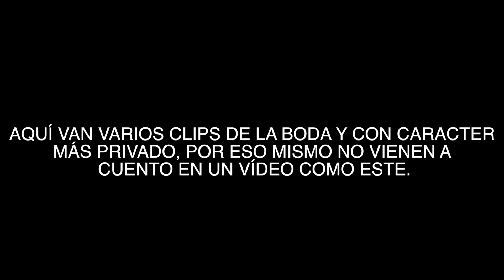[VLOG] Un fin de semana de boda | JCatalan55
-Para leer todo sobre este VLOG (además SIN PUBLICIDAD) podéis entrar
-Pequeño VLOG que hice en la boda de Cherru (aquí debajo tenéis el link a su canal y a sus RRSS. ¡100% recomendado!).